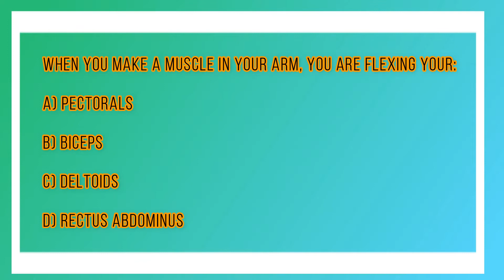Biceps | Quiz | HaveFunKeepFit 017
The biceps is a large muscle that lies on the front of the upper arm between the shoulder and the elbow.
Latin: musculus biceps brachii, "two-headed muscle of the arm", sometimes abbreviated to biceps brachii

HaveFunKeepFit is a way of life for having fun in fitness and in health, get fit now or never.

Fitness Knowledge

In the comments below let me know what you think about on the list. Do you like them, do you hate them? Or even better, are there any other you believe would do a much better job?

It really means a lot and helps the blog grow and show your support.